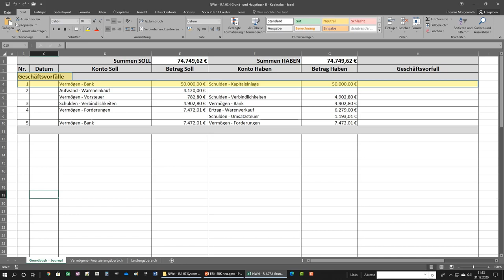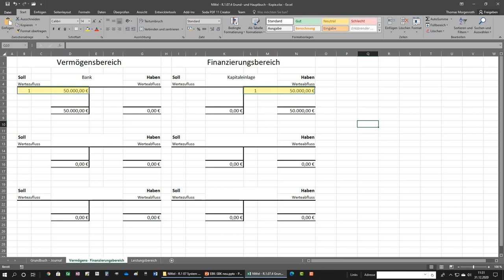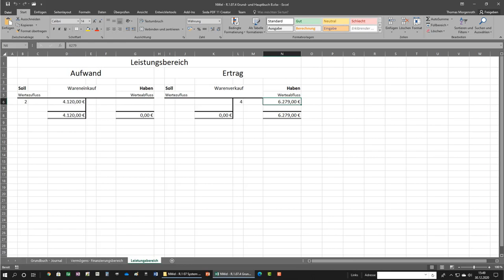17. Buchen im Hauptbuch